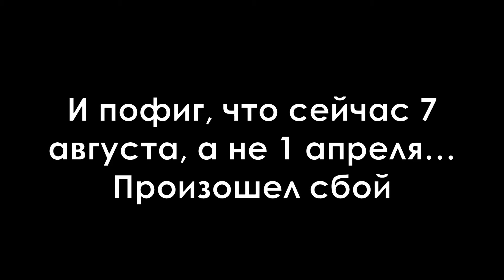Epic fail (MSM Daily Fusion #22)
Ох ё...